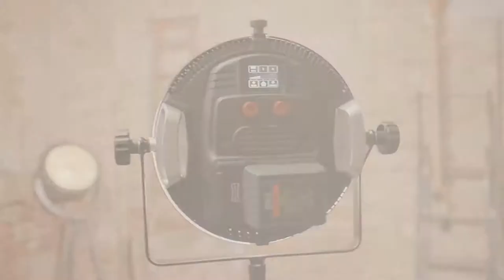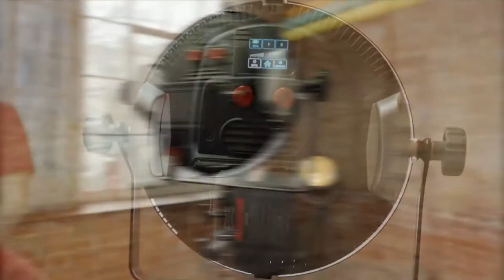Great tips for studio and location photography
In the Studio with a commercial photographer using the new Rotolight Neo 3 and AEOS 2. Great tips for studio and location photography.

Gear I used: Sony A1 24 GM, 35 GM, 50 GM, 70-200 GM MK2, 85 GM, SONY A7R3

Shot by: Gavin Lee